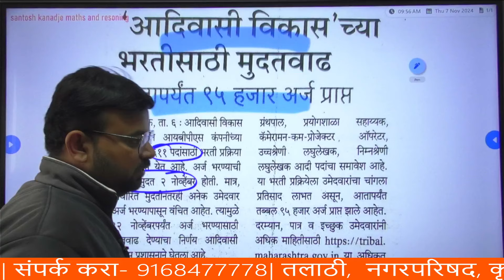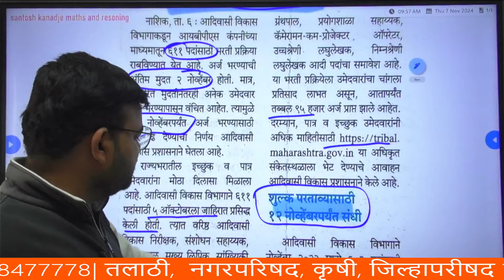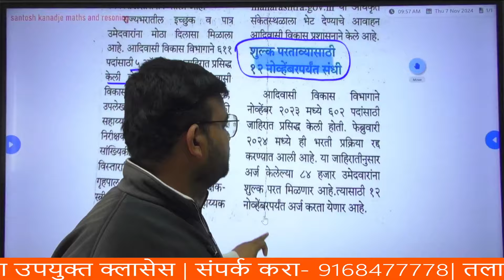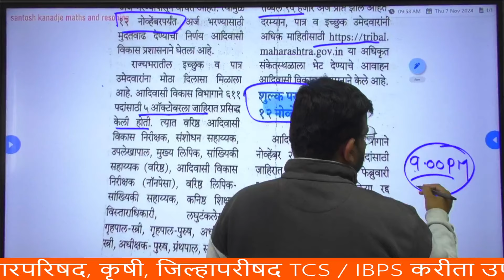Adivasi Vibhag Bharti 2024 Form Fill Up | Adivasi Vibhag Form Fill Up Last Date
Adivasi Vibhag Bharti 2024 Form Fill Up Date is Ending Soon. In this video, we are discussing about Adivasi Vibhag Bharti total form filled in 2024. We discuss each and every thing about Adivasi Vibhag Bharti 2024 Form Fill Up Update and related update related to Adivasi Vibhag Form 2024.